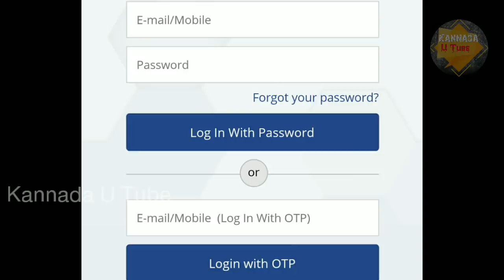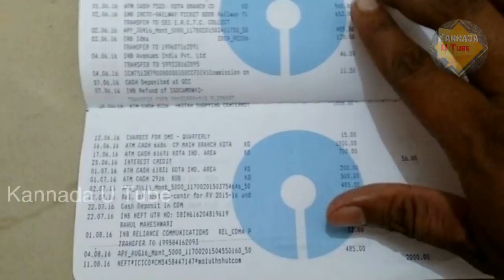ಬ್ರೇಕಿಂಗ್ ನ್ಯೂಸ್ :- ಬ್ಯಾಂಕ್ ಖಾತೆ ಇದ್ರೆ ₹10 ಸಾವಿರ ಗೆಲ್ಲಿರಿ , ಅದಕ್ಕೆ ಏನು ಮಾಡಬೇಕು ಗೊತ್ತ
Win 10 thousand rupees for logo design and instant bank loan.